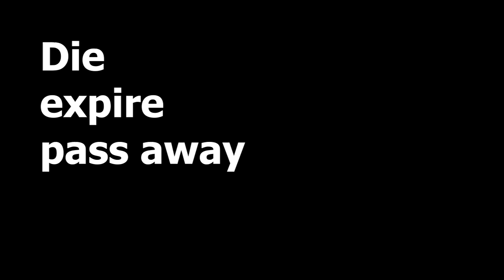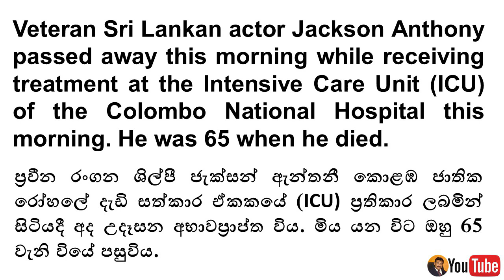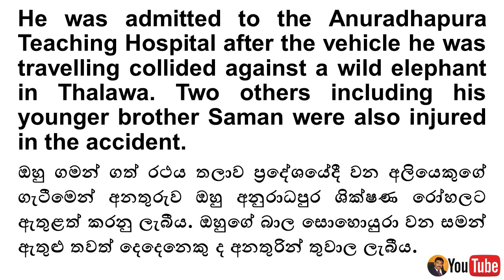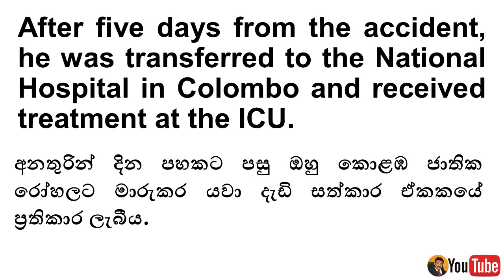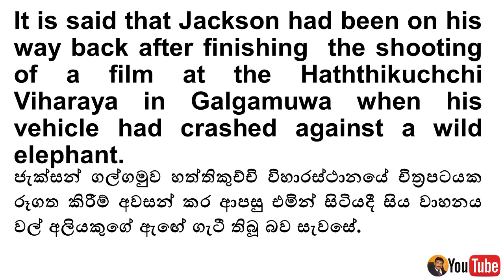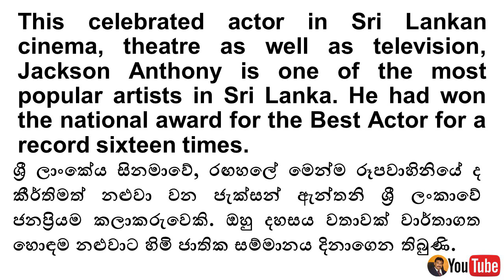Learn English through Newspaper Reports 60 | Jackson Antony passes away | පුවත්පත් ඇසුරින් ඉංග්‍රීසි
Dear Friends, Teachers and Students,
 Today I am going to teach you how to learn English by listening and reading English News. Today's article is about "Jackson Antony". In this lesson, you will be able to improve your vocabulary as well as English Grammar.
learn English through newspapers,english news in sinhala,
Jayatissa Athaudahetti